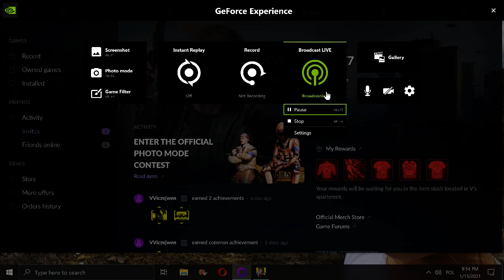#24 CyberPunk 2077 (Parada)